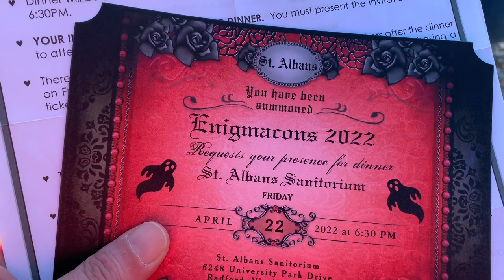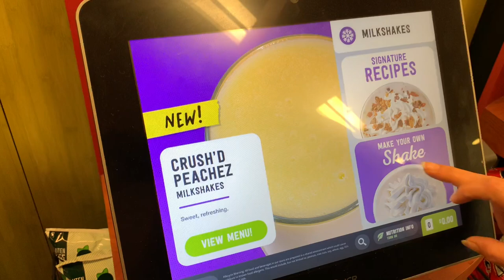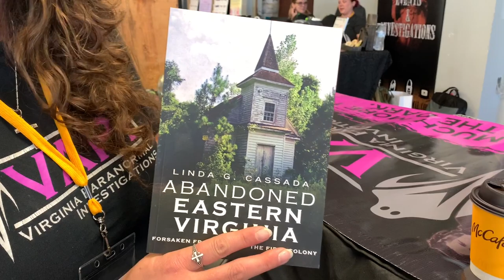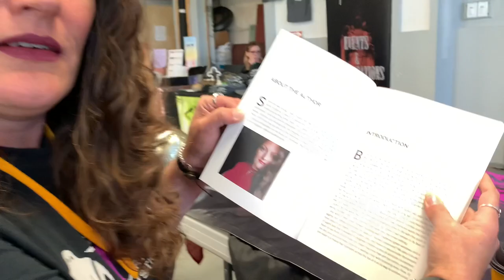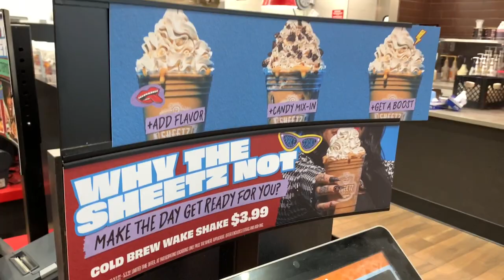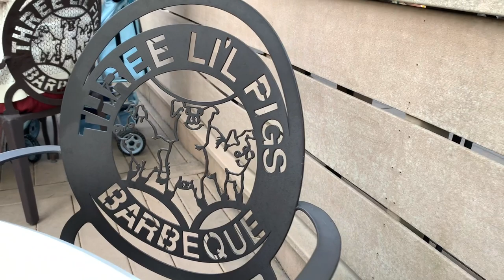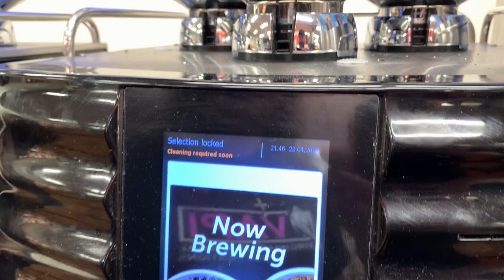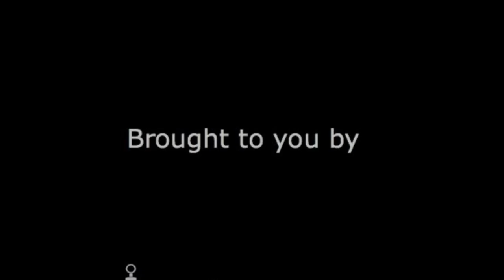St. Albans Enigmacons 2022 - Gas, Grub, and Ghosts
St. Albans Sanatorium is reportedly the most haunted place in Virginia. Jeff and Linda are heading out there to set up and give a lecture at Enigmacons 2022. This video shows what happened on that trip. There are no ghosts, a lot of food, and expensive gas in this video.